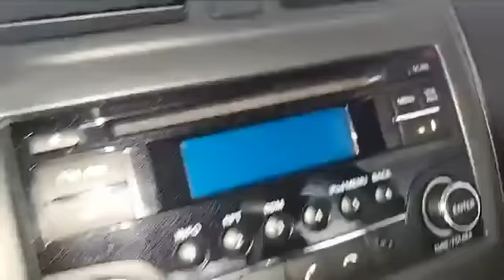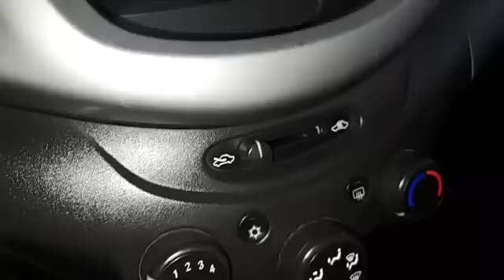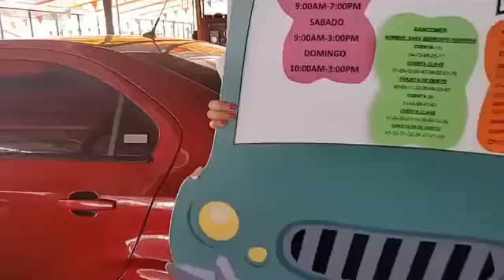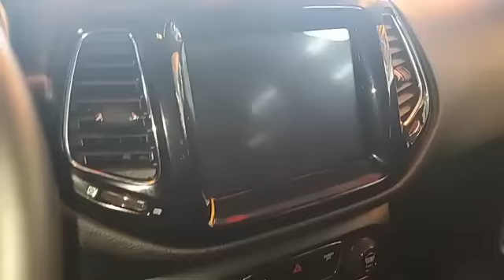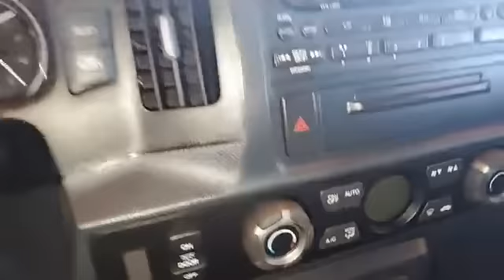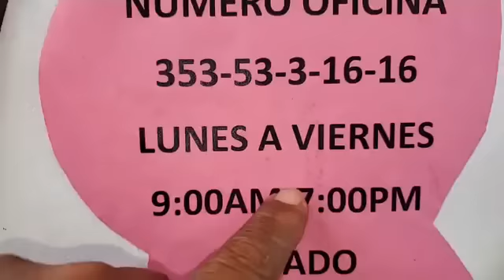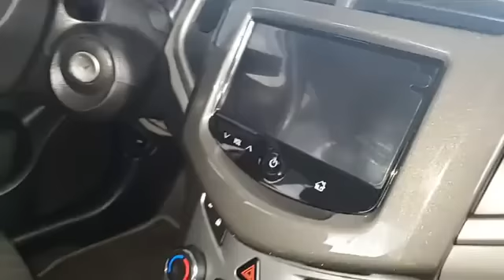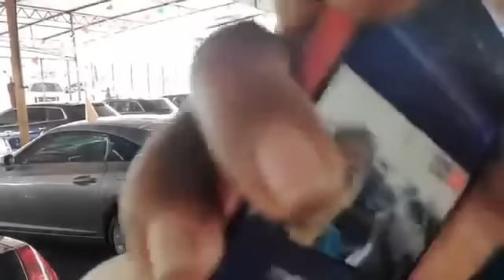DOMINGO 28 JUNIO DEL 2020 COMUNICATE AL 353-53.3.1616